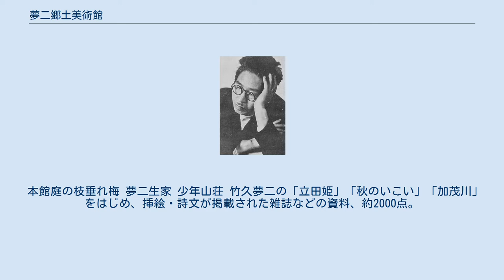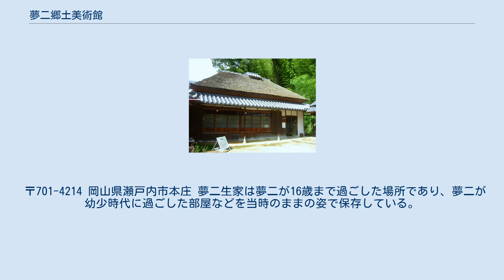夢二郷土美術館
竹久夢二（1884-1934） 夢二郷土美術館（ゆめじきょうどびじゅつかん、Yumeji Art Museum）は岡山県岡山市中区（本館）と瀬戸内市（別館）にある岡山県の登録博物館。
運営は、両備グループが設立した公益財団法人両備文化振興財団。
館長は両備グループ代表の小嶋光信。
 岡山県邑久郡本庄村（現：瀬戸内市邑久町本庄）出身で明治～大正にかけて活躍した画家・詩人である竹久夢二の作品を集めた美術館であり、本館が後楽園外苑の岡山市中区浜に、別館が瀬戸内市邑久町にある。
 本館庭の枝垂れ梅 夢二生家 少年山荘 竹久夢二の「立田姫」「秋のいこい」「加茂川」をはじめ、挿絵・詩文が掲載された雑誌などの資料、約2000点。
本館では常時100点を展示し、年2回、夢二の幅広い仕事の紹介を目的として企画展を開催している。
 〒701-4214 岡山県瀬戸内市本庄 夢二生家は夢二が16歳まで過ごした場所であり、夢二が幼少時代に過ごした部屋などを当時のままの姿で保存している。
夢二の作品などを展示している。
 少年山荘（山帰来荘）は1924年に夢二が東京府荏原郡松沢村松原（現：東京都世田谷区松原）に自らデザインして建設したアトリエ兼住居であり、夢二生誕95年を記念して故郷・邑久に夢二の次男の考証をもとに復元したものである。
夢二の生前の写真などを展示している。
 以下の情報は2009年3月現在のものである。